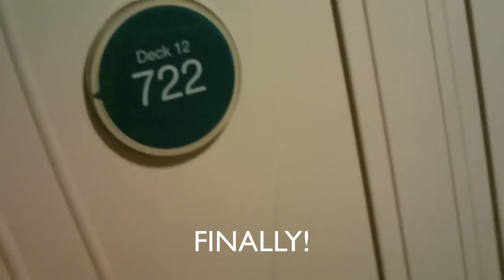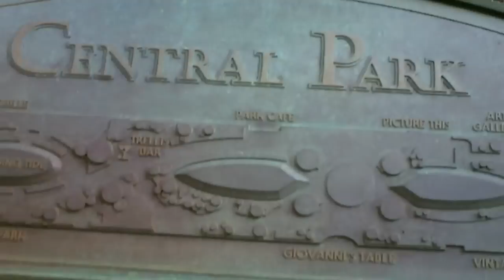MEET THE FAMILY ON BOARD ALLURE OF THE SEAS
meet our family and watch as we take you on a little tour around the allure of the seas cruise